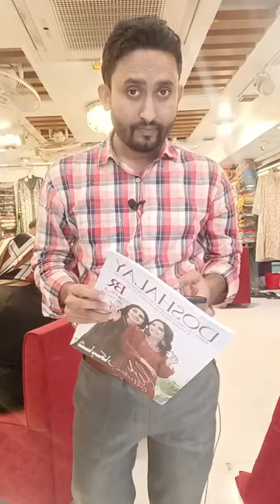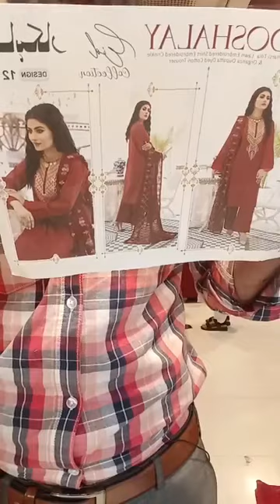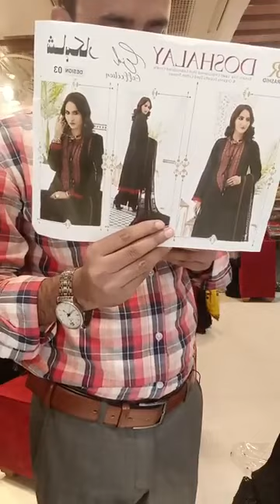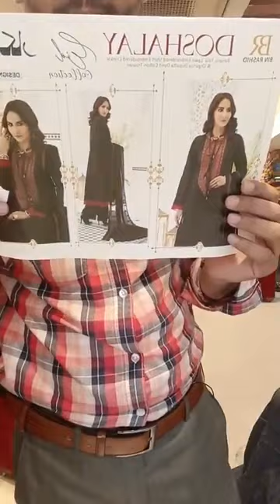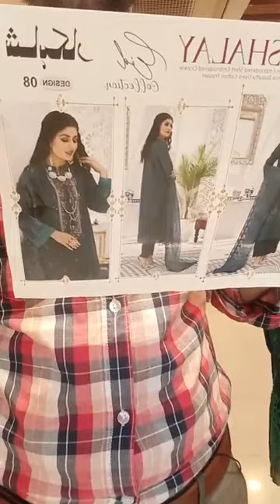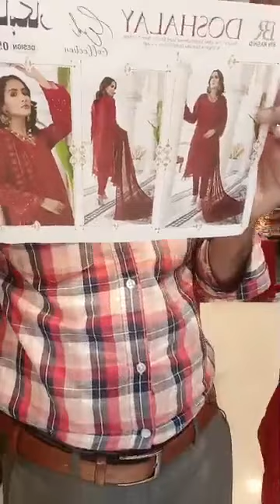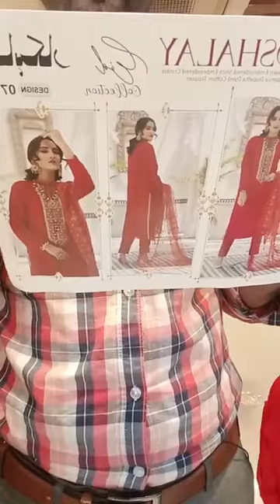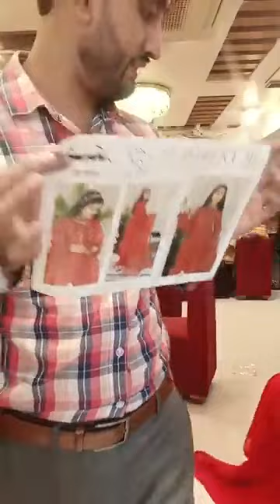💞DOSHALAY 💞 by Bin Rashid 💞👉 Exclusive luxury lawn Collection 2022. 👉💞Available now 🥰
Live with👉💞DOSHALAY 💞 by Bin Rashid 💞
👉 Exclusive luxury lawn Collection 2022.
 👉💞Available now 🥰

SHOP address: B 1,2,3Tropical Alauddin tower